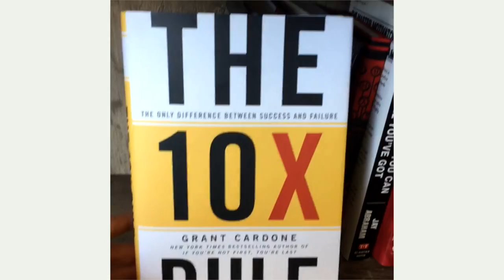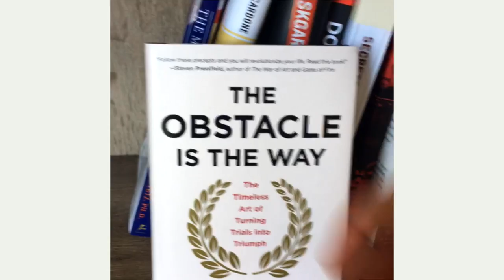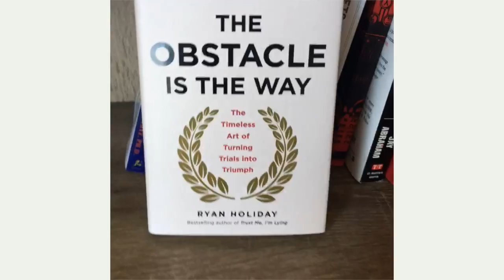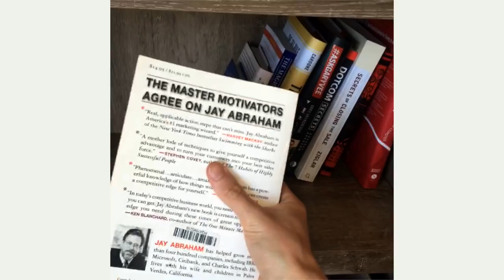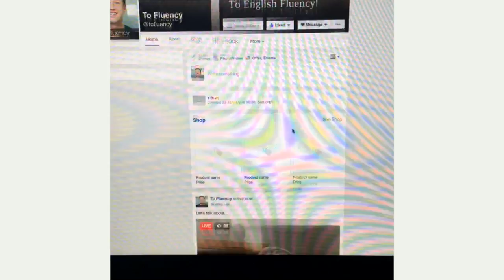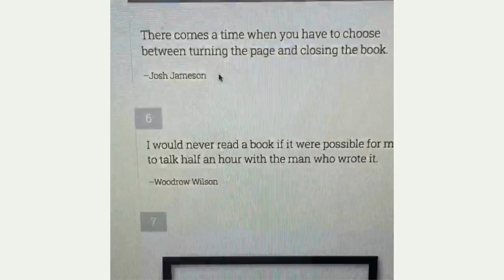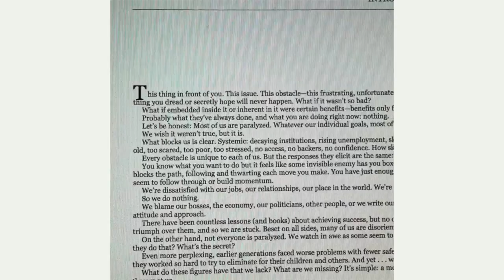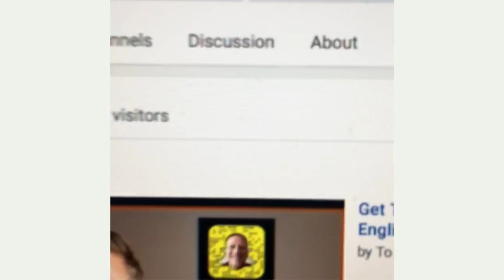The Best Books for Learning English and How to Find Them | Learn English through Books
I really enjoyed this lesson. I hope you did too! See below for notes and resources...

/// RESOURCES MENTIONED ///

/// NOTES FROM THE LESSON ///

*Different kinds of books: ebooks, audiobooks, textbooks, physical books.
*Fiction = a story created from imagination
*Non-fiction = a book based on real events
Do you prefer reading fiction or non-fiction?
*I have started reading physical books again. However, there are many benefits to ebooks (like Abigail mentioned).
*The Obstacle is the way is one of my favorite books (I have an ebook and a physical version)

Here is the quote for this lesson: There comes a time when you have to choose between turning the page and closing the book. –Josh Jameson

The lesson here is this: you don't have to read books that you don't enjoy. Find books that you find interesting and books that you can understand.